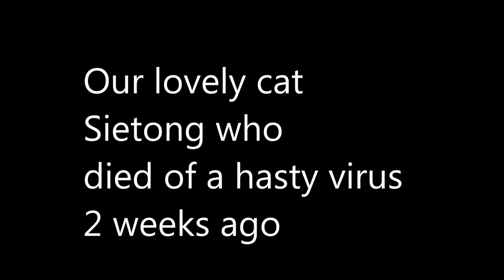Our lovly cat Sietong who died of a virus 2 weeks ago